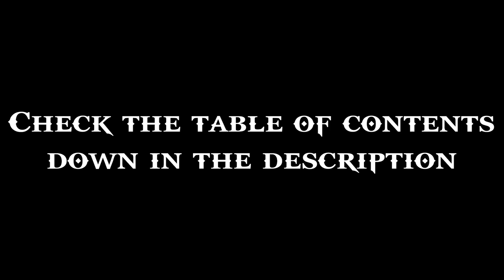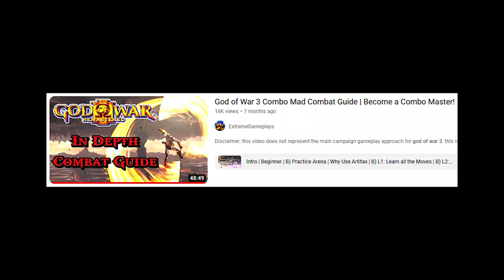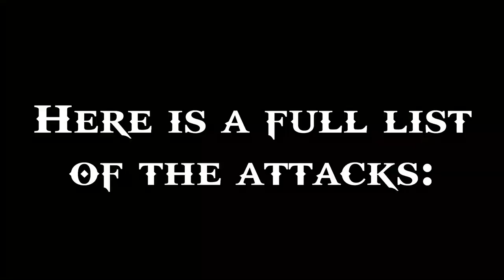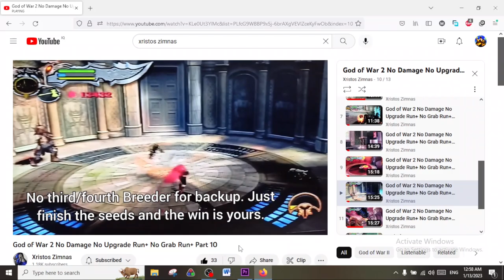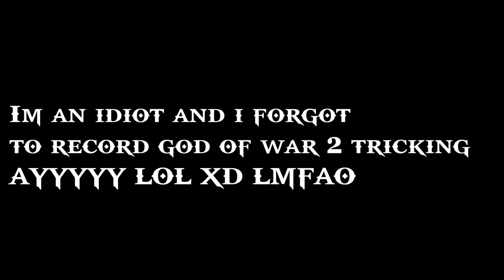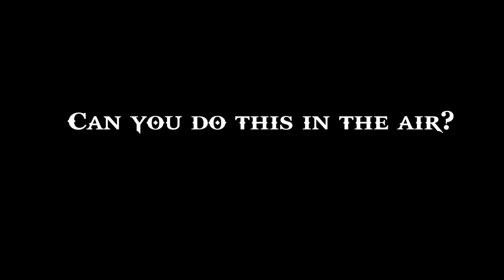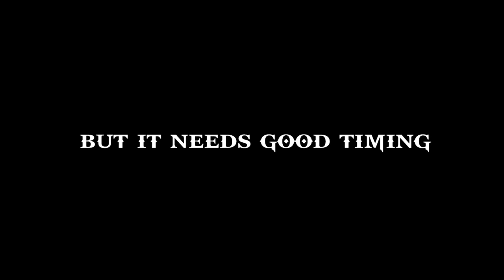God of War Trilogy In-Depth Combat Guide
Hello and welcome to what is possibly the ultimate in-depth combat guide for the mainline greek God of War games!
In this combat guide i go through the unexplored enough, obscured, hidden, and all the dirty tricks in these amazing games with amazing combat systems.
Links to some BGMs (other than GoW ones that were) used in this video (ask in the comments for anything else and you'll get a reply not only for the BGM names but also for everything else):

This one is tricky. The man hasn't officially released it. It was made as an intro for RealLifeRyan and i simply just looped it.
Of course, huge thanks to everyone who helped with the combat guide and to those who got me THIS familiar with the combat stuff:
The old God of War 3 guide that MIGHT still help with SOME (one or two) things with 101 situations and some other strats:
______TABLE OF CONTENTS______
        0:00 - Intro
        (Prologue)
2:11 - Prologue:
        2:49 - Collisions
4:21 - GoW1 Collisions
15:39 - GoW2 Collisions
25:54 - GoW3 "Collisions"
        39:24 - Collisions END
40:36 - VH is the way to go
41:07 - Attacks unaffected With Difficulty
(END)
        (First Chapter)
42:43 - Rooms Give You Tools:
44:04 - Ring Outs
52:46 - Boundary Exploits
54:44 - Water Pools
55:34 - Spawn Rules
58:51 - Taunt Exploitation
1:01:14 - Rooms That DON'T Give Tools
1:02:30 - Camera Abuse
(END)
        (Second Chapter)
1:07:07 - Know Your Attacks & Tactics:
1:07:28 - Buffered Launcher
1:08:46 - Recovery Cancellation
1:14:00 - Fast Rolling
1:15:22 - Deep Hits
        1:21:29 - Tricking
1:22:24 - GoW1 Tricking
1:28:27 - GoW2 Tricking
        1:31:00 - Tricking END
1:31:06 - AI Breaking
        1:33:13 - Damaging Tools
1:33:27 - GoW1 Damaging Tool
1:35:22 - GoW2 Damaging Tools
1:41:33 - GoW3 Damaging Tools
        1:45:45 - Damaging Tools END
        1:46:48 - Secondary Weapons
1:46:54 - Secondary: Blade of Artemis
2:10:36 - Secondary: Barbarian Hammer
2:20:20 - Secondary: Spear of Destiny
2:36:50 - Secondary: Blade of Olympus
2:41:50 - Secondary: GoW3 Items
2:43:24 - Secondary: Claws of Hades
2:49:08 - Secondary: Nemean Cestus
3:03:22 - Secondary: Nemesis Whip
        3:15:10 - Secondaries END
3:15:40 - Jet Dash
3:17:10 - Infinite Tartarus Rage
3:18:16 - Petrification
3:34:13 - Bugged Air Block
3:37:15 - Alternate Orion's Harpoon
3:41:30 - How Orion's Harpoon Changed
(END)
        (Final Chapter)
3:44:47 - Know Your Enemies:
3:45:59 - Grabs
3:49:46 - Air Grabs
3:53:01 - Infinite Orion's Harpoon
        4:02:25 - Enemies Wiki
4:02:43 - GoW1 Enemies
4:07:10 - GoW2 Enemies
4:41:44 - GoW3 Enemies
        5:05:16 - Enemies Wiki END
5:05:46 - Wake Up Shenanigans
5:13:49 - Positioning
5:22:57 - False Grabs
(END)
        5:34:41 - Outro
               ______End______
I hope everyone learns stuff from this video. The goal is to teach everyone about these games' deep mechanics. I hope this helps. Enjoy.